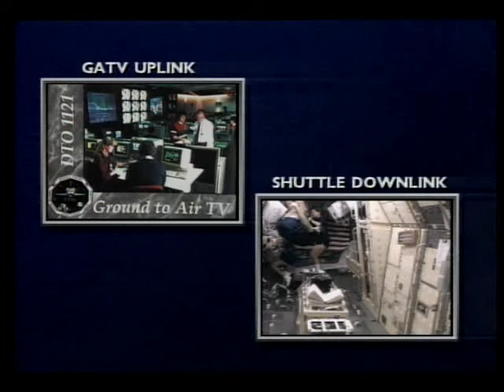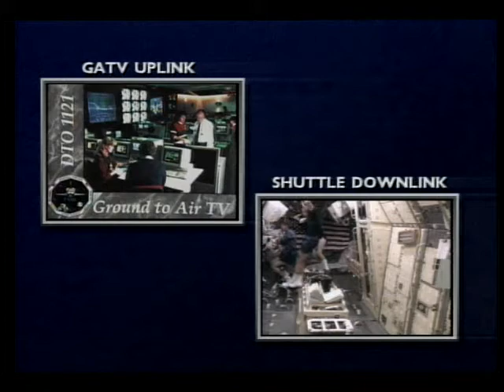STS-73 Flight Day 8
On this eighth day of the STS-73 sixteen day mission, the crew Cmdr. Kenneth Bowersox, Pilot Kent Rominger, Payload Specialists Albert Sacco and Fred Leslie, and Mission Specialists Kathryn Thornton, Catherine 'Cady' Coleman, and Michael Lopez-Alegria are shown performing several of the spaceborne experiments onboard the United States Microgravity Lab-2 (USML-2). The experiments shown include the Astroculture(tm)(ASC) experiment, the Protein Crystal Growth (PCG) experiment, the Surface Tension Driven Convection Experiment (STDCE), the Commercial Generic Bioprocessing Apparatus (CGBA),and further testing of the High-Packed Digital Television (HI-PAC) system. An interview with Bowersox and Thornton regarding the mission's status was conducted by radio World News Now in Houston. Released Oct. 1995.